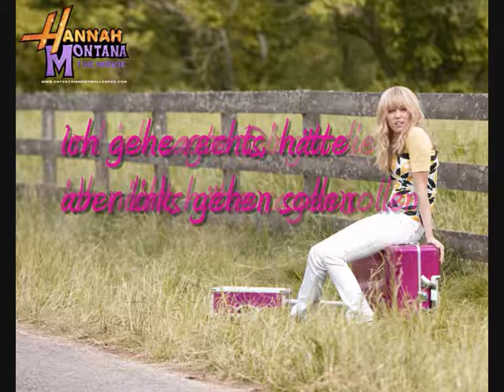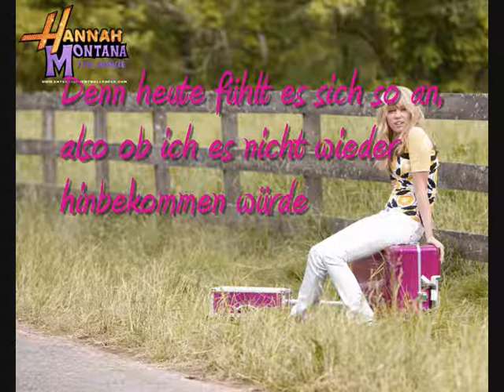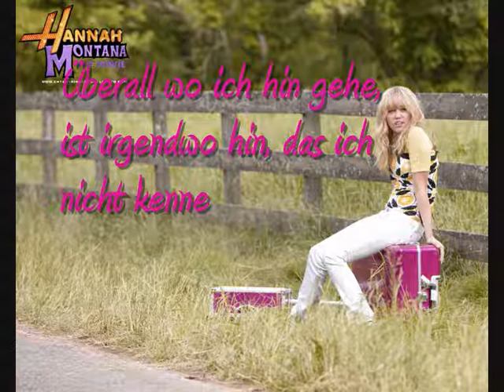Hannah Montana Mixed up German/Deutsch